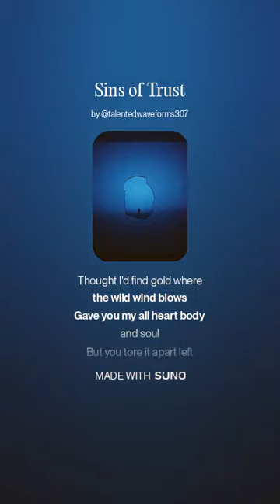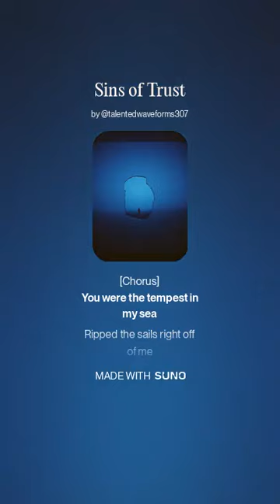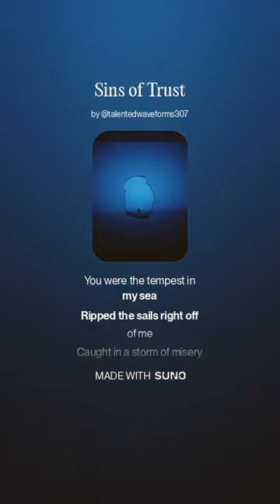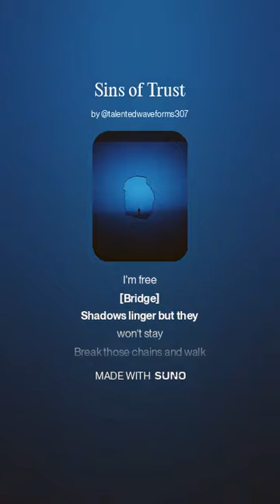Sins Of Trust